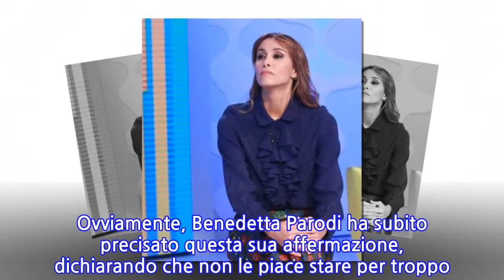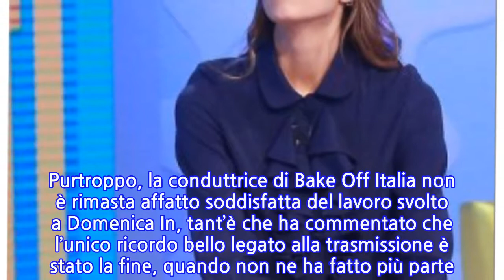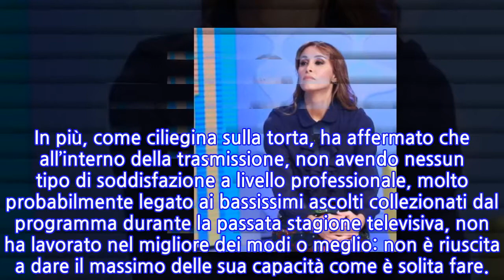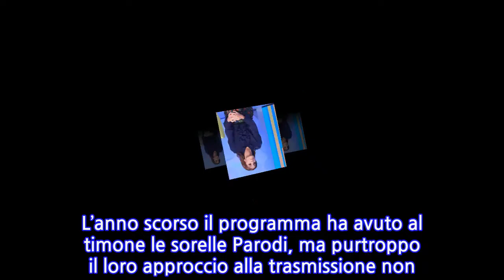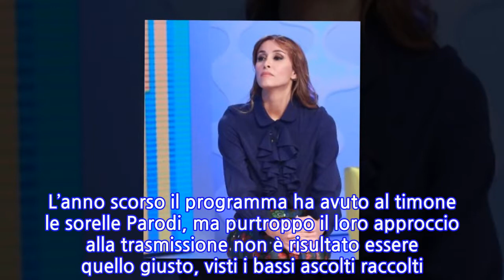Domenica In: Benedetta Parodi delusa dalla trasmissione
BENEDETTA PARODI: LE NUOVE DICHIARAZIONI SU DOMENICA IN